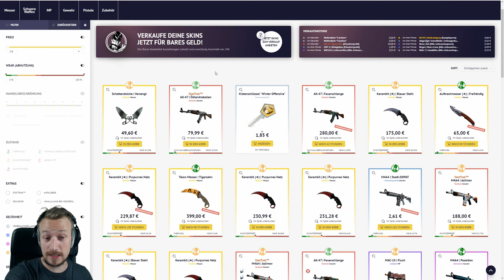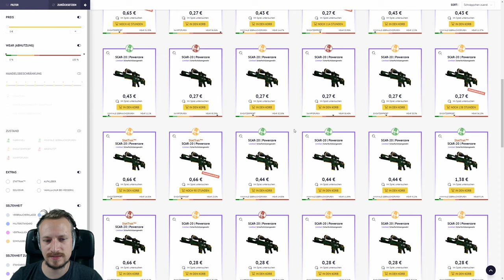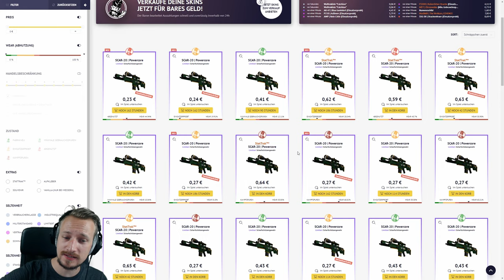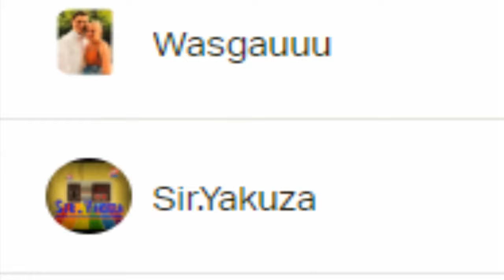TOP 10 CS:GO SKINS 2019 | SCAR-20 | Skinbaron :*